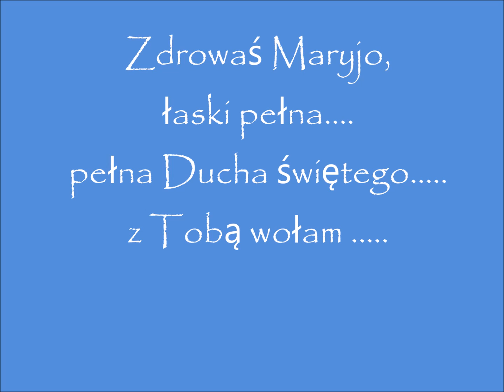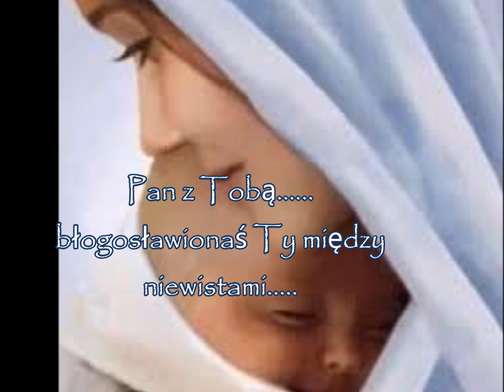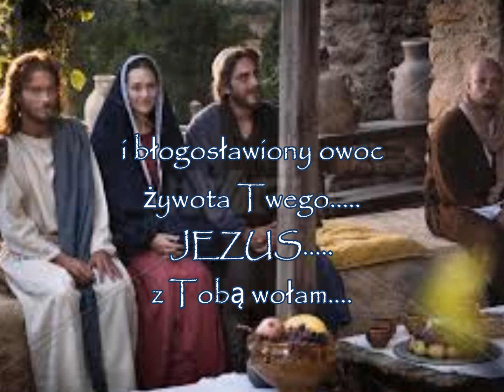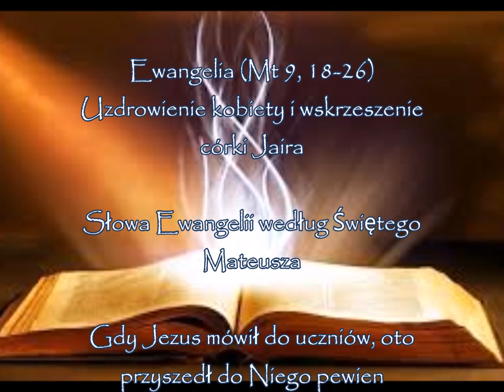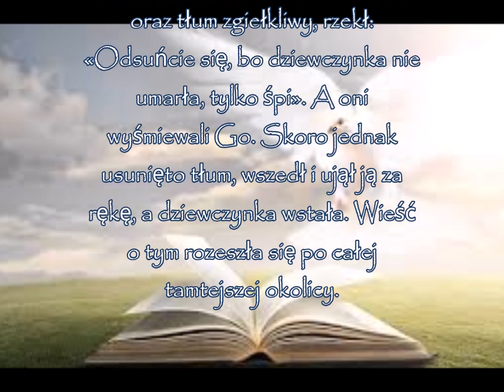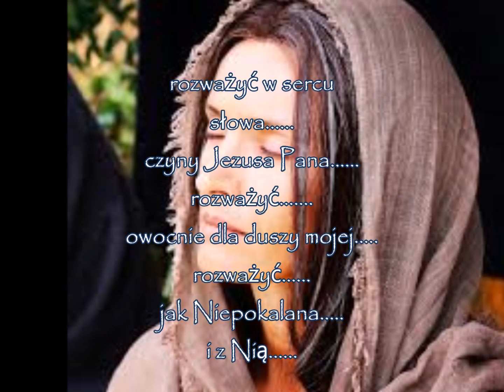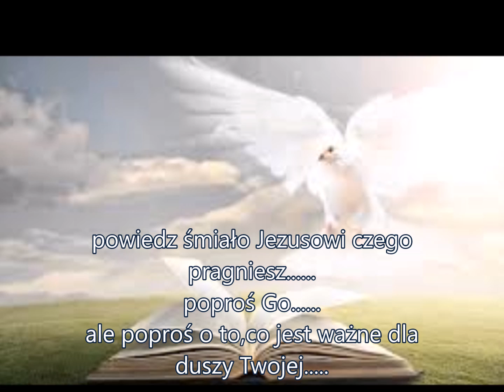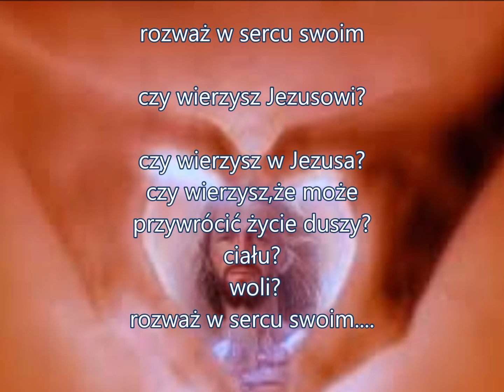pierwszy dzień.... z Maryją prosić Ducha św i spotkać się z Jezusem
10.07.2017 -Ewangelia (Mt 9, 18-26)
Uzdrowienie kobiety i wskrzeszenie córki Jaira